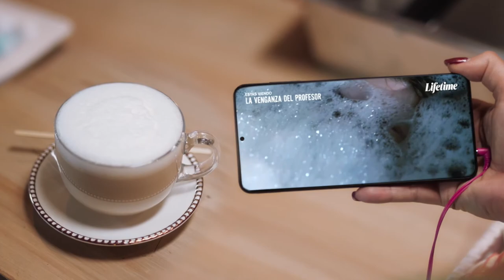LIFETIME - RESÍSTETE SI PUEDES - SPOT "CAFETERÍA" CON MARJORIE DE SOUSA